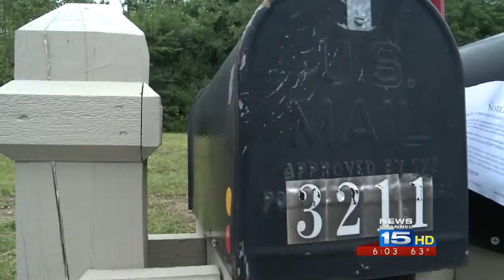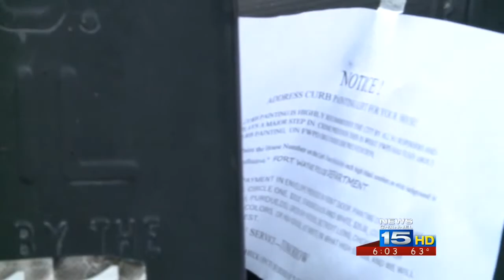Unusual notice raises red flags toward paint service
The way a group is collecting money to paint house numbers on curbs has raised red flags for police, homeowners, and the Better Business Bureau.